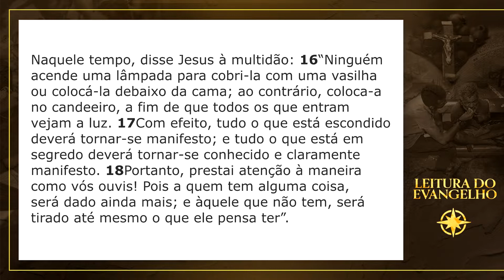PALAVRA ENCARNADA - 19/09/2022 - Meditação do Evangelho do Dia (Lc 8, 16-18)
Meditação do Evangelho do dia, com Deusimar Andrade, seminarista da Arquidiocese de Fortaleza-CE e membro consagrado da Obra Lumen.

CONTAS PARA DEPÓSITO OU TRANSFERÊNCIA:
Banco: Bradesco
Favorecido: Obra Lumen de Evangelização
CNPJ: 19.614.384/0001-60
Agência: 0452-9
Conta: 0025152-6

Banco: Banco do Brasil
Favorecido: Ação Social Lumen
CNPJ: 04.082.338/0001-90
Agência: 2917-3
Conta: 30750-5

Banco: Caixa Econômica
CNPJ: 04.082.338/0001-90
Agência: 1559 | Operação: 003
Conta: 6256-9